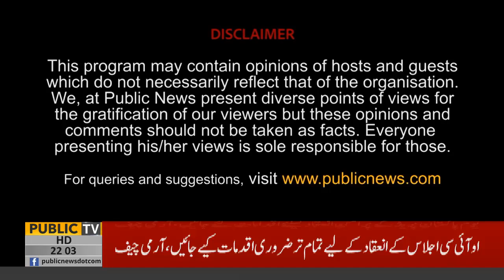Public Pulse With Zamir Haider | Musarat Jamshaid | Hameed Ullah Jan | Asif Bashir | 15 Mar 2022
Public Pulse With Zamir Haider | Musarat Jamshaid | Hameed Ullah Jan | Asif Bashir | 15 Mar 2022 | Public News